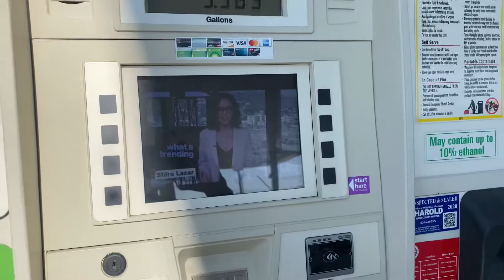TV-Gas and ADx